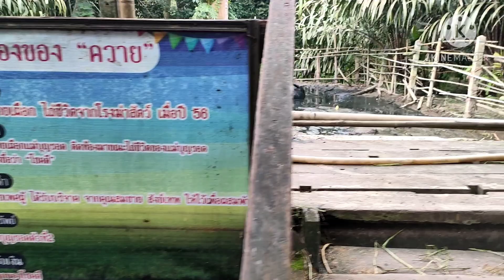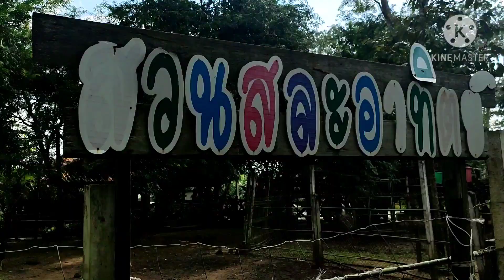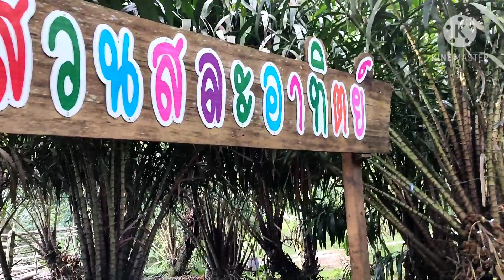สวนสละอาทิตย์ นาสาร สุราษฎร์ธานี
สวนสละอาทิตย์ อำเภอบ้านนาสาร จังหวัดสุราษฎร์ธานี ซึ่งเป็นแหล่งผลิตผลไม้สละ สินค้าโอทอปชื่อดังของจังหวัดสุราษฎร์ธานี และเป็นที่ยอมรับกันว่ามีรสชาติอร่อยที่สุดในประเทศ จัดมีกิจกรรมต้อนรับนักท่องเที่ยว เที่ยวชม ชิมฟรี สละ 4 สายพันธุ์ เพื่อส่งเสริมการท่องเที่ยวเชิงเกษตร และต้อนรับ AEC

            นายอาทิตย์ มติธรรม เกษตรกรเจ้าของสวน ที่ได้รับรางวัลเกษตรกรดีเด่นแห่งชาติ กล่าวว่า สวนสละอาทิตย์ เปิดให้นักท่องเที่ยวเข้าเที่ยวชมกินฟรีโดยไม่มีวันหยุด ในช่วงเทศกาลมีนักท่องเที่ยวเข้ามาวันละกว่า 1,000 คน หลังจากเปิดให้นักท่องเที่ยวเข้ากินฟรี ปรากฏว่า นักท่องเที่ยวต่างสั่งซื้อกลับบ้านกันเป็นจำนวนมาก ทำให้ยอดจำหน่ายผลไม้สละพุ่งขึ้นสูงกว่าวันละ 200 เปอร์เซ็นต์ ทำให้มีรายได้มากกว่าตอนที่ทางสวนเก็บเงินเสียอีก เนื่องในจากช่วงเก็บเงินรถนักท่องเที่ยว หรือชาวบ้านที่ผ่านมาจะไม่แวะเข้าท่องเที่ยว จึงได้ปรับกลยุทธ์เปิดให้เข้าฟรีกินฟรี รถที่ผ่านสวนจะแวะเข้ามาท่องเที่ยวเกือบจะทุกคัน เมื่อได้กินผลไม้รดชาติถูกใจส่วนใหญ่จะซื้อติดมือกลับบ้านเกือบจะทุกราย ทำให้มียอดผู้เข้าชมสวนเพิ่มกว่า 300% และมียอดจำหน่ายผลไม้ที่หน้าสวนเพิ่มขึ้นเดือนละประมาณ 400,000 บาท เมื่อรวมยอดจำหน่ายทั้งหมดแล้วทำให้มียอดจำหน่ายเดือนละกว่า 1,000,000 บาท

            นักท่องเที่ยวส่วนใหญ่ที่เข้ามาท่องเที่ยวจะไม่รู้จักต้นสละ และส่วนหนึ่งเป็นเกษตรกรชาวสวนอยากเข้ามาศึกษาการดูจัดสวนอย่างไรจึงได้ผลผลิตออกมาอย่างต่อเนื่อง ภายในสวนจะมีคำอธิบายว่าจะดำเนินการอย่างไร การผสมเกสรระหว่างตัวผู้ และตัวเมียอย่างไรจึงได้ผลผลิตออกมาอย่างต่อเนื่อง และได้คุณภาพ ผู้ที่เข้ามาศึกษาก็จะได้ความรู้นำไปจัดการพัฒนาสวนของตนเองต่อไป สำหรับผลไม้สละในสวนอาทิตย์ จะมีจุดเด่นเนื้อขาวนวล ไม่ดำไม่ยุบ และสวนสละอาทิตย์ไม่ใช้สารเคมี ดูแลสวนตามระบบ GAP ผลไม้ในสวนอาทิตย์ทุกลูกรสชาติเดียวกัน กินได้ทุกลูก ทางสวนได้มีการจัดการที่ดีไม่มีลูกเสียข้างใน จะมีรสชาติหวานอมเปรี้ยวเนื้อขาวแน่นกรอบ ตอนนี้วงการสละต่างเป็นที่ยอมรับทั่วไปว่ามีที่นี่ที่เดียว

            นายอาทิตย์ ยังระบุว่า ได้เปิดสวนสละที่มีพื้นที่กว่า 150 ไร่ ให้นักท่องเที่ยวเข้าชมทัศนศึกษาและกินชิมผลไม้สละสดๆ จากต้นโดยไม่เสียค่าใช้จ่าย เพื่อเป็นการกระตุ้นให้นักท่องเที่ยวชาวไทย และต่างชาติได้มีความสนใจการท่องเที่ยวเชิงเกษตร และเป็นการรองรับประเทศไทยจะเข้าสู่ AEC

            ทางสวนมีความพร้อมในการต้อนรับนักท่องเที่ยวทั้งชาวไทย และต่างชาติที่จะเดินทางเข้ามาท่องเที่ยวยังสวนของตน โดยทางสวนมีผลไม้สละจาก 4 สายพันธุ์ ประกอบด้วย สุมาลี เนินวง อินโด อ้อล้อ และสละหม้อ ไว้รอรับนักท่องเที่ยวให้กินฟรีโดยไม่คิดค่าใช้จ่ายวันละประมาณ 1 ตัน หรือ 1,000 กิโล พร้อมระบุว่า ผลไม้สละที่อำเภอบ้านนาสารมีรสชาติที่อร่อยที่สุดในประเทศไทยในขณะนี้ เนื่องจากพื้นที่เพาะปลูกเป็นเอกลักษณ์เฉพาะที่ไม่เหมือนที่อื่นในประเทศไทย ดังนั้นรสชาติจึงหอมหวานอมเปรี้ยว เนื้อแน่นสีขาวนวล และกรอบอร่อยไว้รอคอยนักท่องเที่ยวเดินทางมากินมาชิม